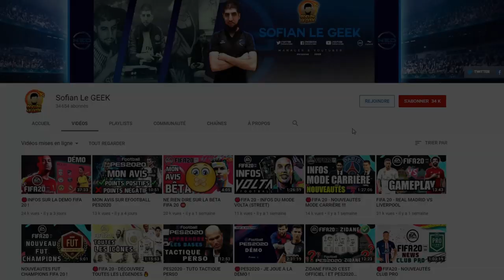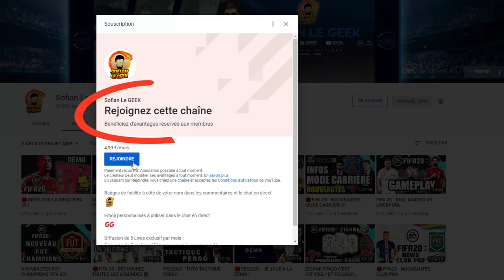DBZ KAKAROT VS ANIMÉ - TRANSFORMATION SSJ3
La comparaison entre DRAGONBALLZKAKAROT le jeu VS l'animé pour la transformation de GOKU en SSJ3

▶ GAMINGPRIVE.COM
Code -5€ SOFIANLEGEEK